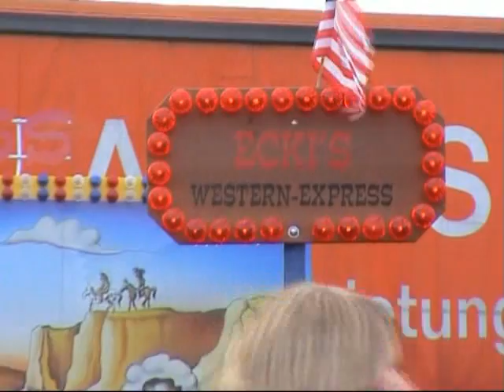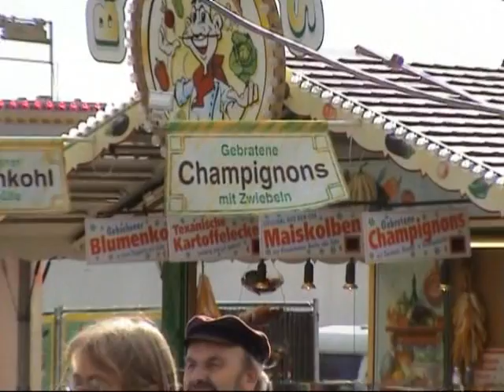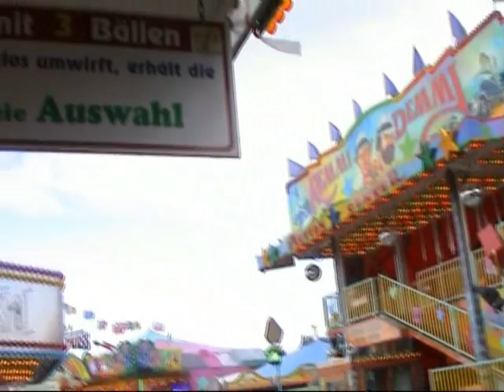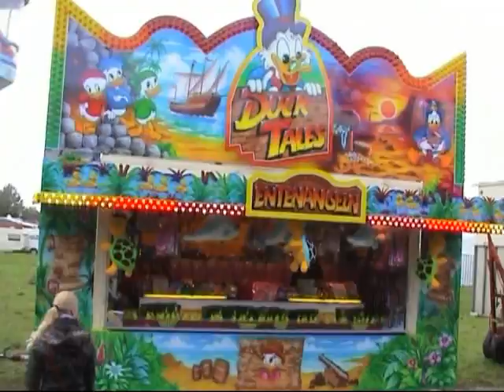Emden-Schützenfest 2010 (Teil-2)